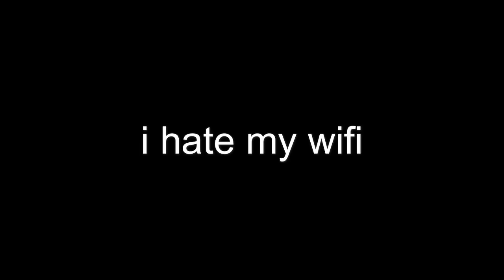ROBLOX Brookhaven🏡 RP - FUNNY MOMENTS (MAMA)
enjoy this video that i totally didnt struggle to make thanks to my wifi